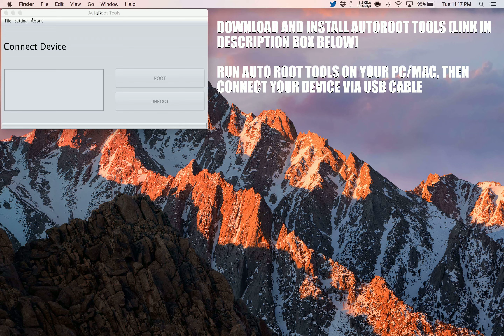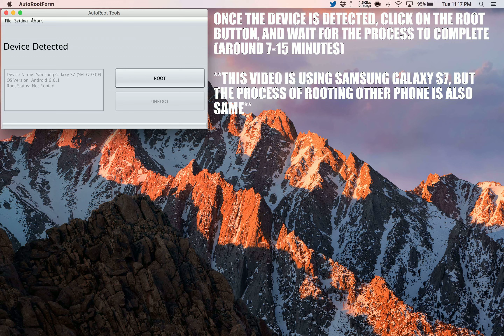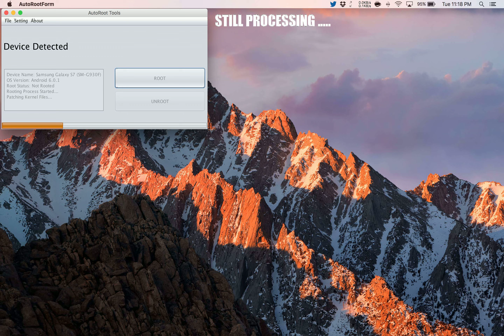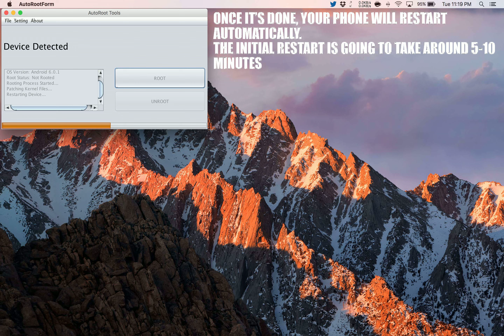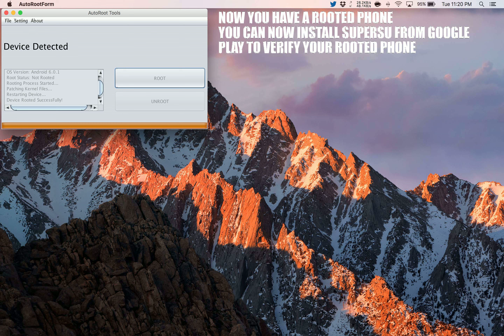How To Root Asus Zenfone Max ZC550KL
Step by Step tutorial on how to How To Root Asus Zenfone Max ZC550KL.